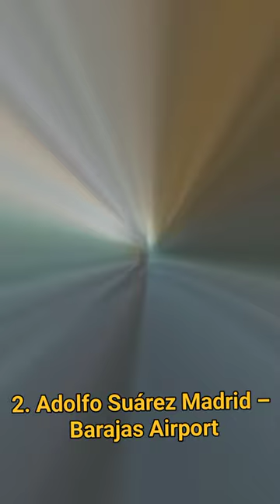Top 5 Most Beautiful airport in the world